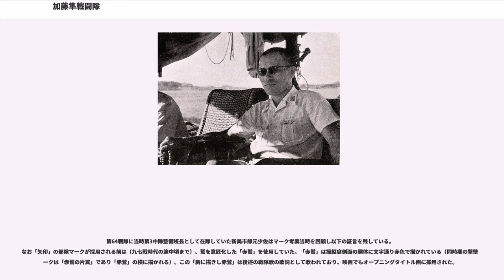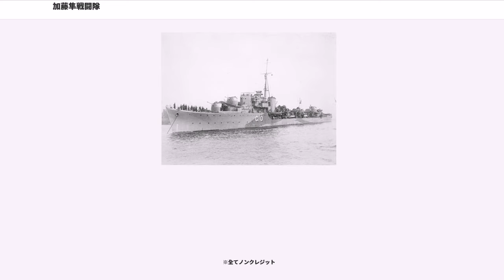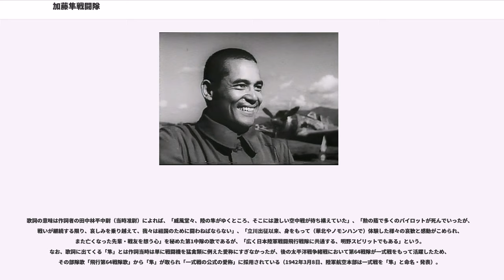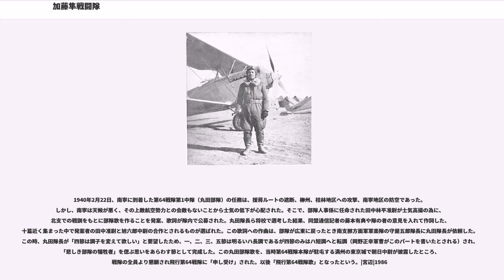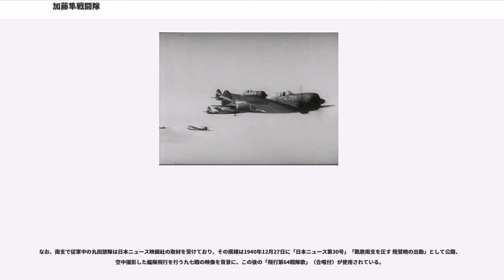加藤隼戦闘隊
日本の戦争映画(1945年以前)

加藤隼戦闘隊（かとうはやぶさせんとうたい）とは、太平洋戦争（大東亜戦争）初期に活躍した加藤建夫陸軍中佐（戦死後、陸軍少将）率いる大日本帝国陸軍の飛行戦隊、飛行第64戦隊（"飛行第六十四戦隊"。軍隊符号は"64FR"ないし"64F"、最終時の通称号は"高九一二四部隊"）の愛称。および、加藤建夫と同戦隊の活躍を記録した同名の映画、同名の部隊歌（戦隊歌・軍歌）。

本項では部隊・映画・軍歌の3つのすべてを詳述する。

1938年（昭和13年）8月1日、河南省安陽の彰徳飛行場において飛行第2大隊第1・第2中隊（立川飛行第5連隊にて編成）と、独立飛行第9中隊（平壌飛行第6連隊にて編成）の計3個飛行中隊が合同して飛行第64戦隊が編成された。初代第64戦隊長は寺西多美弥少佐（旧飛行第2大隊長）、加藤建夫大尉は旧飛行第2大隊の第1中隊長であった。

なお、第64戦隊の編成前より九五式戦闘機、のちには九七式戦闘機を装備する飛行第2大隊は日中戦争（支那事変）において中国空軍（国民革命軍）を相手に活躍しており、1938年3月26日に第2中隊は北支航空戦の帰徳における空戦での武勲から、帝国陸軍航空部隊の飛行部隊としては初めて部隊感状（北支那方面軍司令官寺内寿一大将名）を拝受、さらに4月29日には飛行第2大隊自体が部隊感状（航空兵団司令官徳川好敏中将名）を授与されているなど、当時から日本陸海軍航空部隊では有数のエース部隊の頭角を現している。

加藤大尉は同年5月、陸軍大学校（専科）入校及び陸軍航空本部員拝命の辞令を受け北支戦線従軍中の飛行第2大隊第2中隊を離れ日本に帰国しているが、8月に改変された第64戦隊は引き続き武漢作戦や南支航空戦に従軍。さらに1939年（昭和14年）7月にはノモンハン事件に参加、ソ連赤色空軍を相手とするノモンハン航空戦では第2代戦隊長横山八男少佐が撃墜される（生存）など激戦を戦い抜き、戦果を挙げた。

陸大を卒業し航本部員として欧米各国を歴訪していた加藤少佐は帰国後の1941年（昭和16年）4月10日、第4代戦隊長として当時広東に駐屯していた第64戦隊に着任。部隊名（隊号）こそ変わっているものの再び古巣に戦隊長として帰ってきたことになる。同年6月1日にはさらに第64戦隊としては初の、第2大隊から数えては3枚目となる部隊感状（南支那方面軍司令官後宮淳中将名）を拝受。

1941年8月、第64戦隊は帝国陸軍の新鋭戦闘機である一式戦「隼」に機種改変するため日本に帰国、9月にかけて多摩陸軍飛行場（現・横田基地）にて機体を受領した。飛行第59戦隊に次ぐ「隼」装備部隊である第64戦隊は11月より広東で錬成の猛訓練を行い、12月3日には旧駐屯地の広東から35機全機を加藤少佐が率い、卓越した航法により1機の落伍もなしに2千数百kmを一気に飛行し仏印のフコク島ズォンドンに進出した（第64戦隊は九七戦の頃より夜間飛行・雲上飛行・洋上航法・編隊空戦・無線活用に力を入れていた）。

なお、加藤自身は元々キ43（「隼」）の採用には否定的なスタンスであったため、第64戦隊長として機体を受領したのち「隼」大成にかける情熱に当初周囲は驚いている。この時、加藤は到着後直ちに単機の模擬空戦を初めて乗る「隼」で行ったが、低位からの空戦演習に陸軍飛行実験部実験隊の荒蒔義次大尉に勝てず、「どうしても低位からの空戦に勝ちたいと思った」と模擬空中戦を4度繰り返し荒蒔を驚かせている 。
なお、一式戦に「隼」という愛称が陸軍航空本部報道官によって公式命名されたのは太平洋戦争開戦まもない1942年3月であるが、その「隼」の名は一式戦をもって活躍することとなる第64戦隊の部隊歌冒頭のフレーズ（後述）から取られたものとされている。

第7飛行団に所属する第64戦隊は、12月7日より対米英戦争（太平洋戦争）開戦にむけて、マレー作戦の主力第25軍（司令官・山下奉文中将）を乗せた上陸部隊輸送船団の海上空中護衛を、加藤少佐機以下7機が実施。夜間・洋上・悪天候・長時間という特に単座戦闘機にとっては最悪の条件にもかかわらずこれを成し遂げた（悪天候により高橋三郎大尉・中道格蔵少尉・都築昌義准尉3機未帰還）。帰還後の翌8日、マレー半島北部の連合軍航空戦...